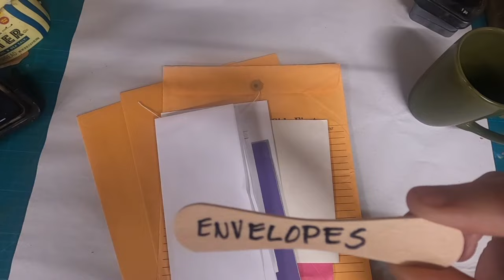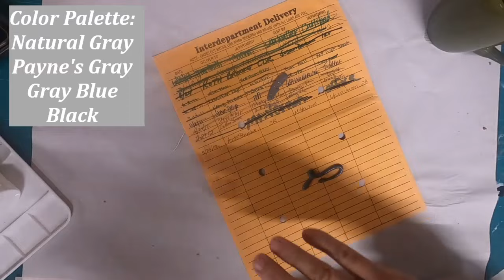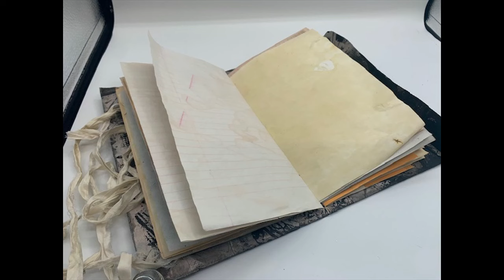Envelope Journal created from an Interdepartmental Envelope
In this tutorial we explore an envelope journal created from an Interdepartmental Envelope. Join me as I repurpose an ordinary interdepartmental envelope into a stunning and functional envelope journal. 🎨✉️📔

Discover the magic of upcycling as we guide you step-by-step through the process of transforming these everyday office supplies into a unique and personalized journal. With simple materials and a dash of imagination, you'll learn how to breathe new life into these envelopes, turning them into a beautiful keepsake.

Throughout the video, we'll share valuable tips, innovative techniques, and artistic insights to inspire your creativity. From cutting and folding to binding and decorating, we'll cover it all, allowing you to follow along easily and create your own masterpiece.

Whether you're a seasoned crafter looking for a new project or a beginner eager to explore the world of DIY journaling, this tutorial is perfect for you. Unleash your artistic flair and let the transformation begin!

Join us on this crafting journey and learn how to craft something extraordinary out of the ordinary. Get ready to embark on an envelope journal-making adventure that promises to spark your imagination and fill your days with creative joy!

Share your creations with us in the comments below—we can't wait to see your unique envelope journals!

I am trying to add products as I use them in videos so you have an easy spot to find everything you need if you wish to try the project!